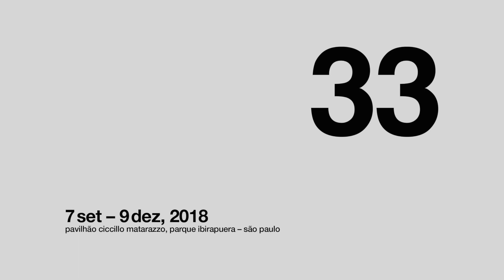33bienal Gabriel Pérez-Barreiro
O curador Gabriel Pérez-Barreiro comenta sobre os primeiros conceitos da 33bienal, intitulada afinidadesafetivas / Curator Gabriel Pérez-Barreiro comments the first concepts of the 33bienal, entitled